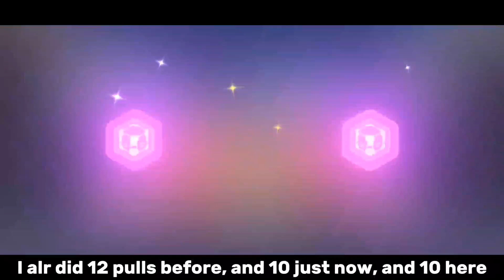Prepared for Part 2? I guess not | Fenghuang of Vicissitude Gacha | f2pbtw | Honkai Impact 3 SEA 7.2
Her trial was so fun to play, that's why...